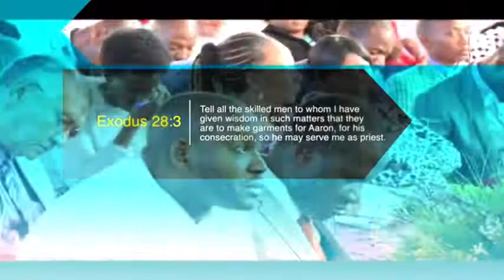The Holy Spirit of God - Prophet Dr.David Owuor